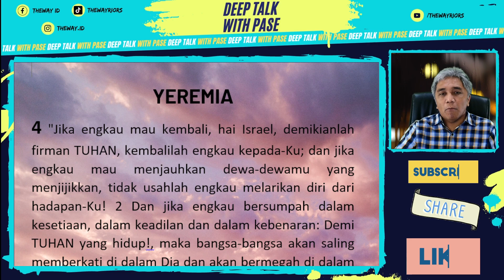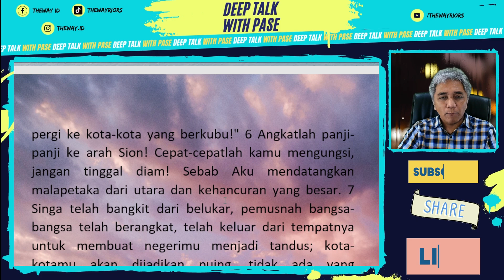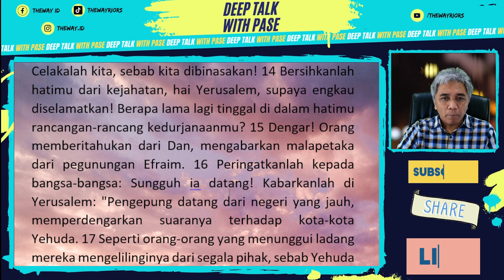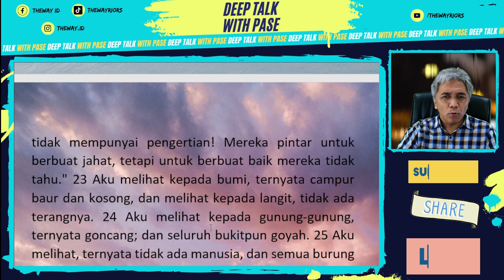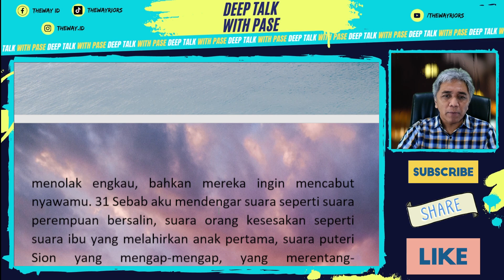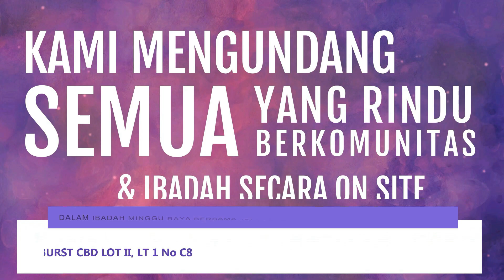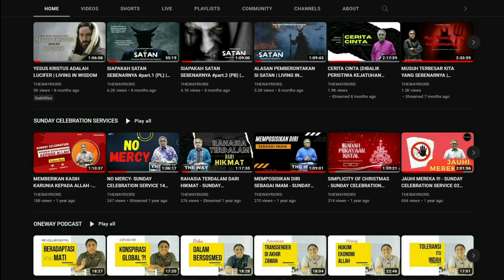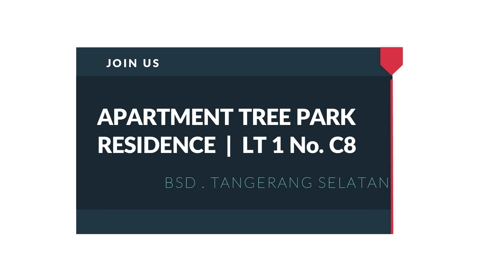CAKAP BERBUAT JAHAT, NAMUN TAK TAHU BERBUAT BAIK | DTWP - Yer 4